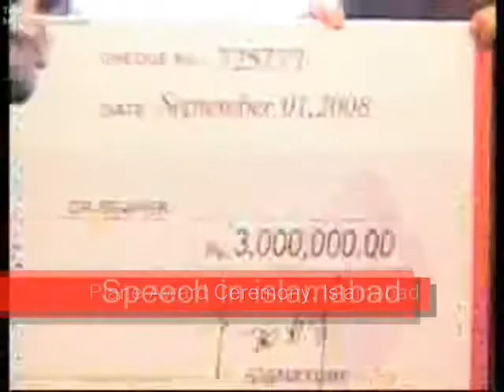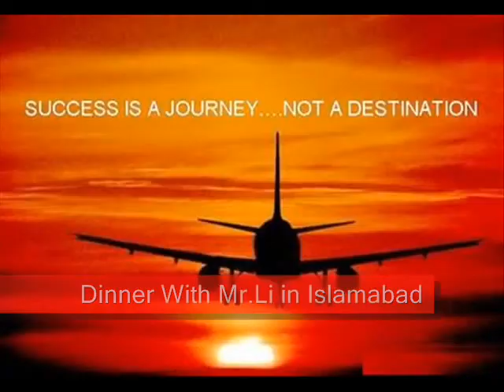Profile Burhan Basri